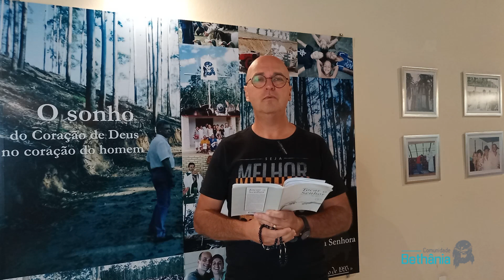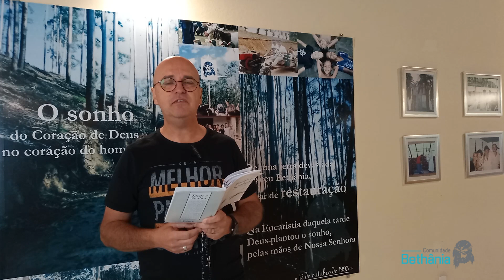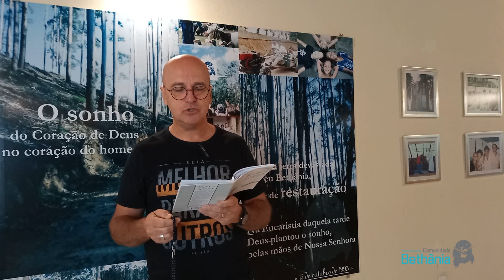Viva o perdão, sinta a liberdade que é perdoar - Padre Léo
Livro do Padre Léo - Tocar o Senhor

Diácono Ideraldo Paloschi, Cofundador da Comunidade Bethânia, tem uma reflexão sobre o livro, Tocar o Senhor.

O livro de autoria de Padre Léo  🕯️

Padre Léo diz: 💬

 “A trilha é estreita, porém certa: nos leva ao Céu. Nela ninguém está sozinho, e todos conseguem sentir, aos poucos, as feridas sendo curadas. Iniciamos essa caminhada decidida a abandonar o mal, a perdoar, a trabalhar junto com Deus no nosso resgate e dos irmãos. A cura interior nos foi dada, só nos falta acolhe-la, cultivá-la e caminhar em sua direção.”

Comunidade Bethânia - Padre Léo